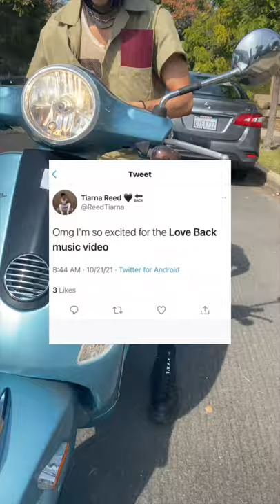LOVE BACK MUSIC VIDEO. THIS WEEK